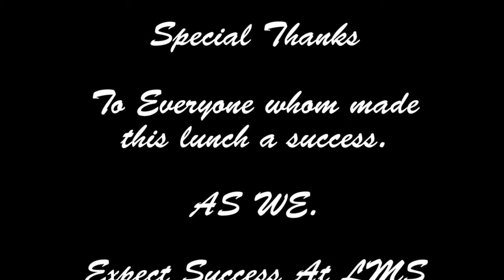Lebanon Middle School Thanksgiving Lunch 2012